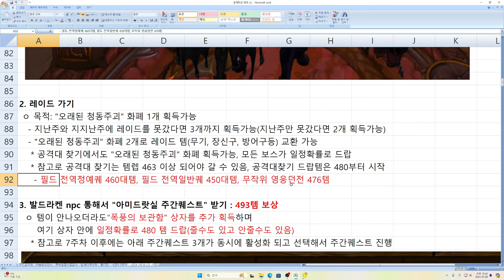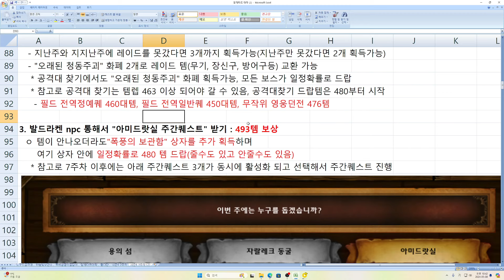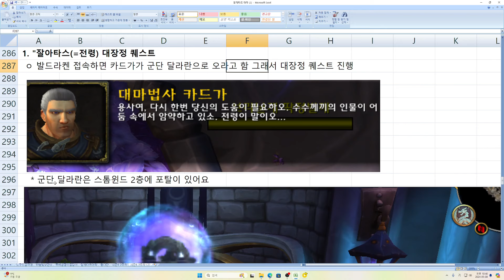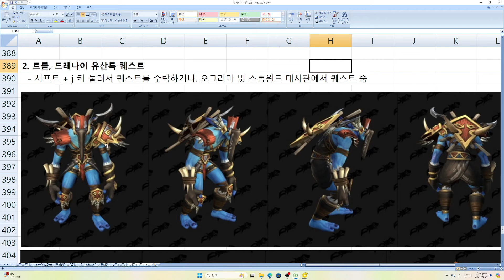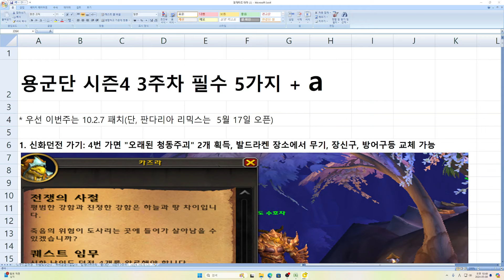와우(WoW) 용군단 시즌4 10.2.7패치(3주차) 꼭 해야되는 필수 5가지 + a (신화던전, 오래된 청동주괴, 티어변환, 주간퀘스트, 대장정퀘스트, 유산룩퀘스트등)